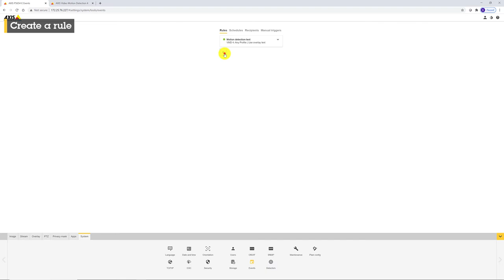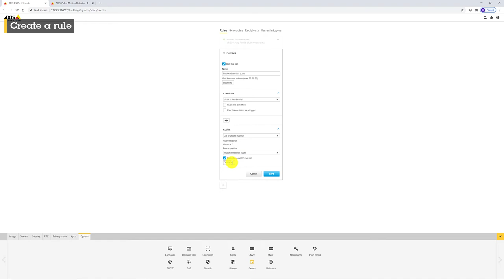How to zoom in to a preset position when the camera detects motion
This video demonstrate how to set up a camera to show a text overlay when the camera detects movement. This is done by combing the application AXIS Video Motion Detection with a rule.